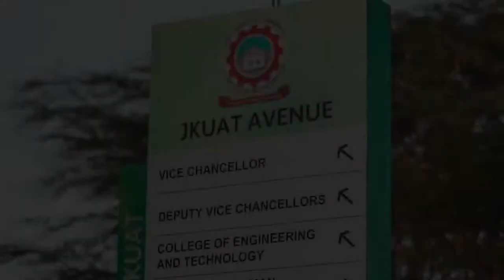440. My Artistic Beginning - Mutua Matheka (The Play House)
"I am a travel & architectural photographer and a Ford Foundation Fellow, forged in Kenya and based in Nairobi. I see myself as an artist using photography as a medium to see the world and convey my thoughts. My mom says she placed crayons in my hands when i was 3 (I believe her). Since then I drew, painted, did sculpture and now I photograph." - Mutua Matheka